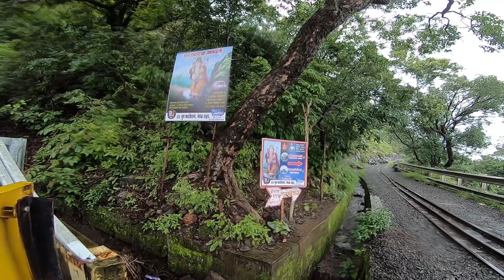Peb fort I vikatgad I Matheran Hill I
Peb fort, also known as Vikatgad, rises to a maximum altitude of 2,050 ft and was primarily used as a granary and watchtower by the ruling armies. The strategic location of the hill provides a commanding view of Chanderi fort, Nakhind hill, Malanggad, Tahuli, Prablagad, Kalavantin & Matheran plateau in clear weather.

best trek easy trek how to go to peb fort how to reach peb fort